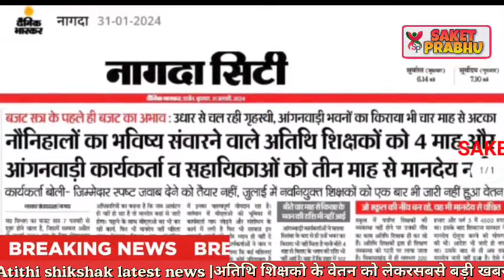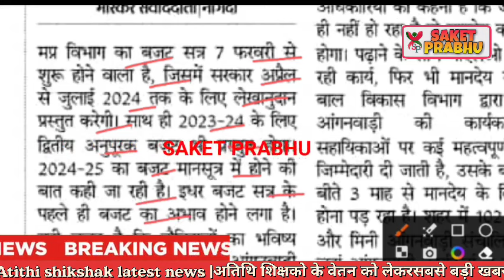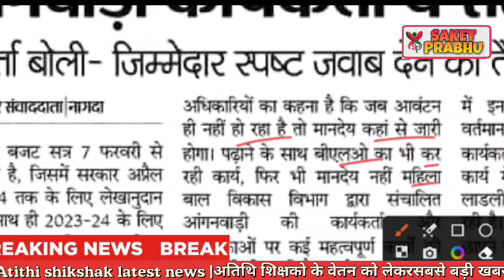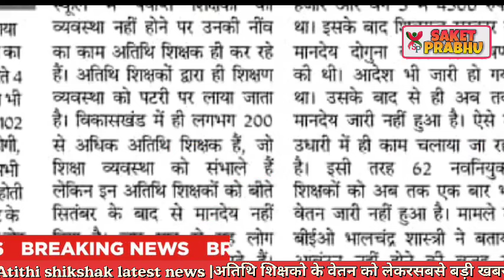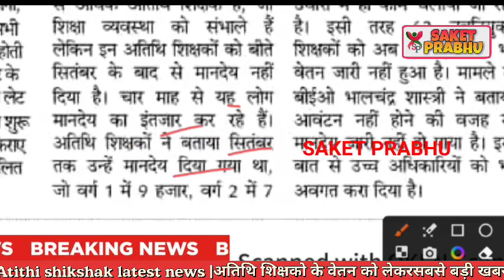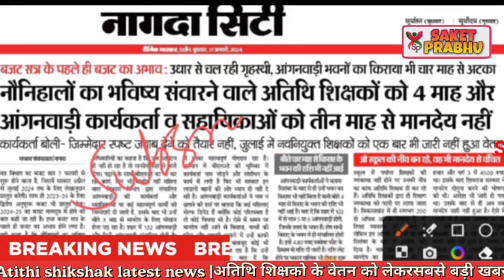Atithi shikshak latest news | अतिथि शिक्षको का वेतन बड़ी खबर | guest teacher | आंगनवाड़ी वेतन UPDATE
Atithi shikshak latest news | ज्योतिरादित्य सिंधिया से मुलाकात | बडी खबर | guest teacher latest news

अतिथि शिक्षको की मुख्यमंत्री से मुलाकात हुई | Atithi shikshak latest news |बडी खबर |guest teacher

Atithi shikshak latest news | स्कूल अतिथि शिक्षक सत्र 2024 मे अतिथि शिक्षको की भर्ती करने बडी खबर

Mp tak